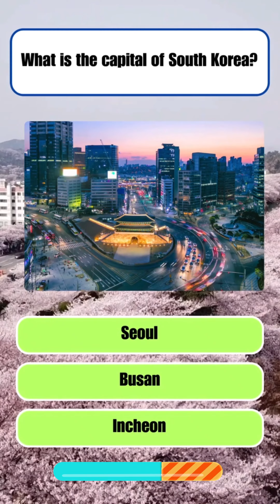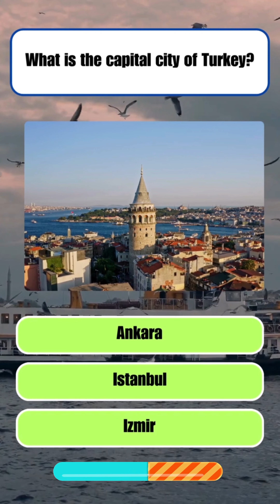If you answer all the question correctly, you are the genious